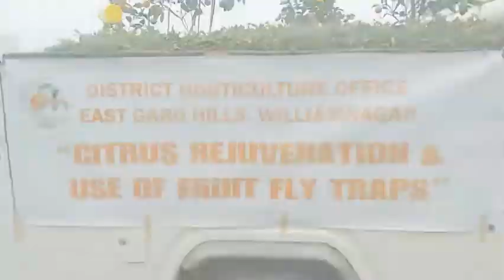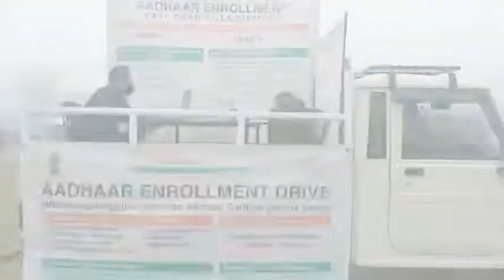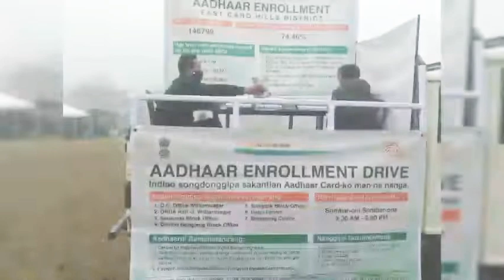Chang 73 rd gipa Republic Dayko Williamnagaro ga.suprete manianga